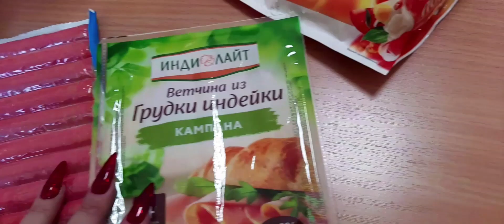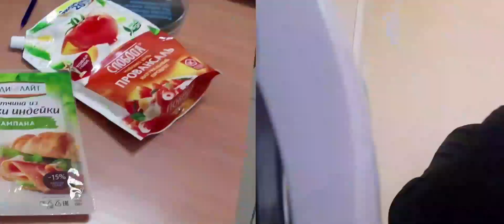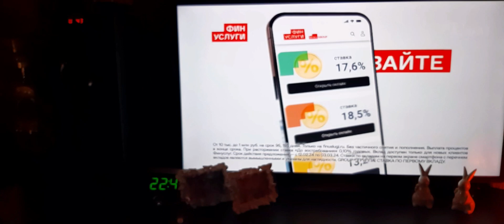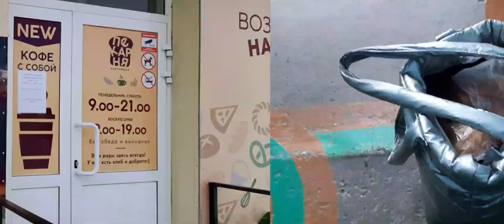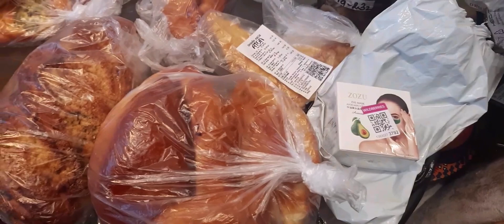влог Ищу сестрёнку для Изабельки.